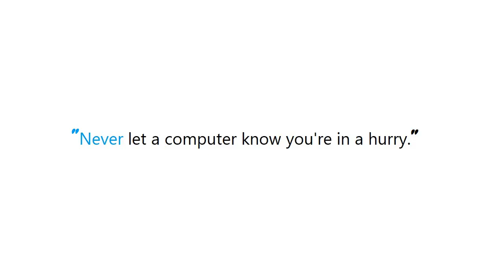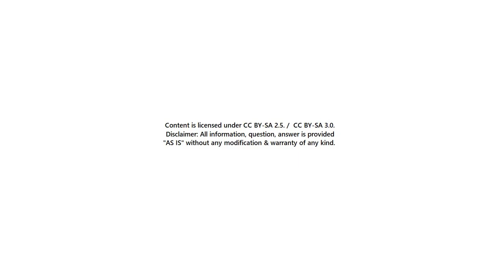PYTHON : Why does append() always return None in Python?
Guide : [ PYTHON : Why does append() always return None in Python?  ]